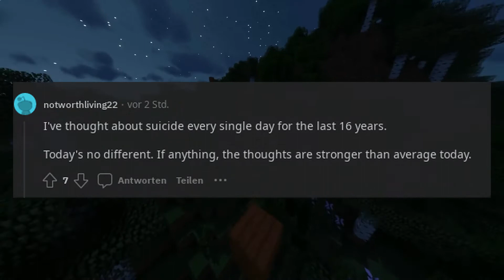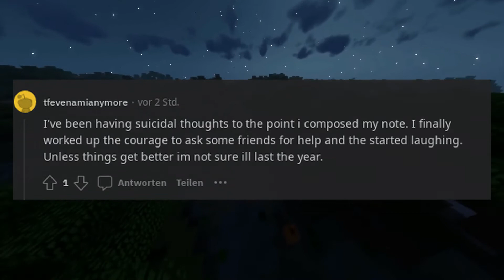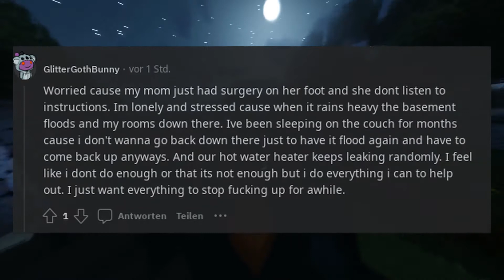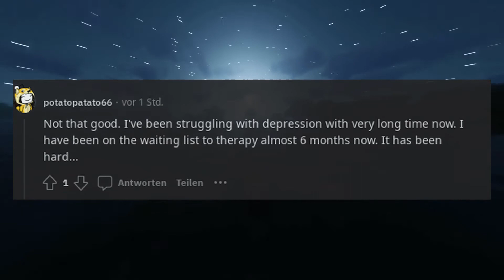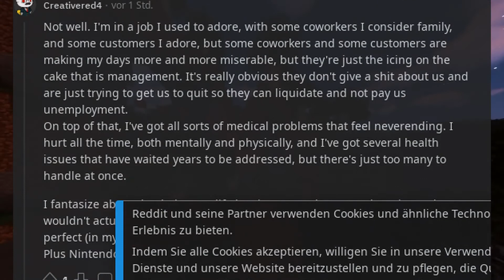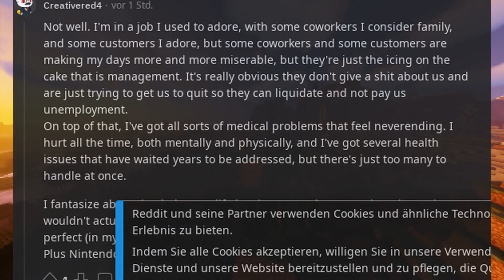How’s everyone doing, like really, how are you really doing